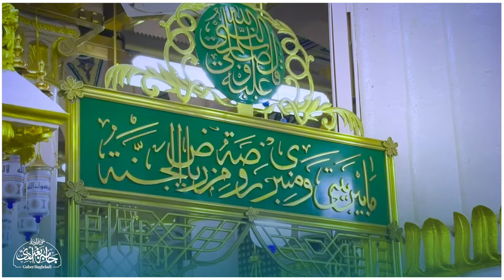الصلاة والسلام عليكم يا سيدي يا رسول الله